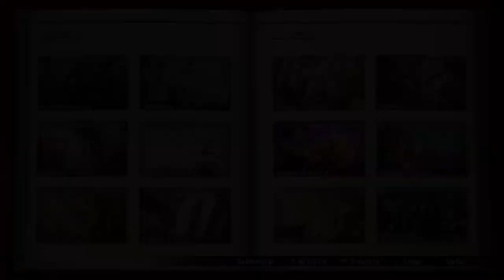What If Dragon ball Z As True Saiyan Chapter 31 to 36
What If Dragon ball Z As True Saiyan

A lot Dragon Ball Z fan-fics are usually thrown away. So I made one, and I did try. I didn't want to make a wack novel so I really tried. first time writing so useful critics would be nice
1 chapter a day, every chapter is 1,000+ words
will probably make this summary better one day
Also I don't own the Dragon ball story. And I will never have claimed to have owned it
NO HAREM. :)
Also in the first Volume mc won’t be OP and thats because he is still a child, and his body hasn’t reached its peak.

a10wjheugt

Processor: GeForce GTX 1060 3GB
CPU: Intel(R) Core(TM) i7-3770 CPU @ 3.40 GHz
Memory: 16 GB RAM (15.87 GB usable RAM)
Current resolution: 1920x1080, 144Hz
Operating system: Microsoft Windows 10 Pro